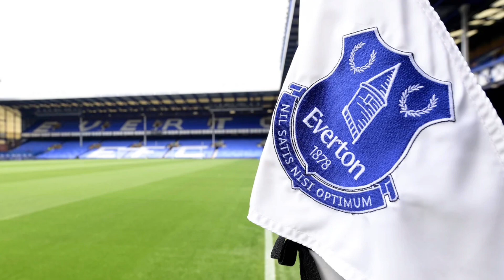TIME UP FOR DYCHE AT EVERTON???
Timestamps :
00:00 DYCHE OUT???
03:06 EVERTON FAN POV